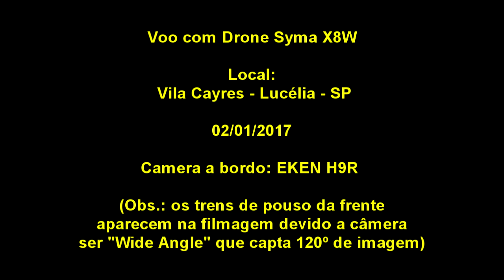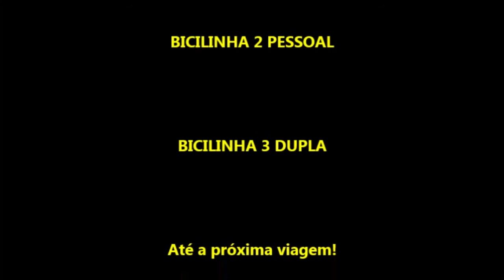251 - VOO DRONE X8W EM LUCÉLIA - SP - VILA CAYRES - 02.01.2017 - CANAL LELOTREM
DÊ UM "JOIA" (LIKE) AÍ EMBAIXO! ISSO AJUDA DEMAIS O CANAL! MUUUUUUUITO OBRIGADO! \\\

Agora, mais voos com o Syma X8W dentro da cidade de Lucélia - SP. Quase não estava ventando... aqui embaixo né, porque lá em cima e sem o controle de altura automático (altitude hold) da pra "sentir" o vento querendo levar ele. O local, foi na Vila Cayres daqui, onde é possível ter uma vista legal da Igreja e de uma boa parte da cidade. Aqui, não falo dos comandos, como voar, pois esse conteúdo já tem em outro vídeo meu aí no review dele (review e unboxing (unboxing qualquer dúvida da uma olhada nesses vídeos onde detalho bem ele... Mais fotos e vídeos da Bicilinha, Bicilinha 2 Pessoal, trens, viagens, etc., no ou Vídeos do canal